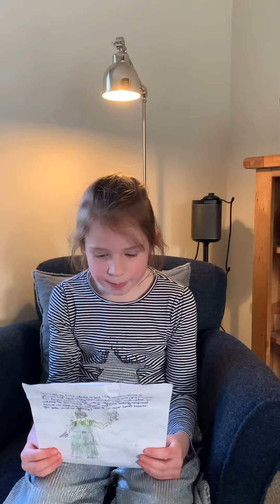The Minerva Myth by Elsa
The myth Elsa created at school